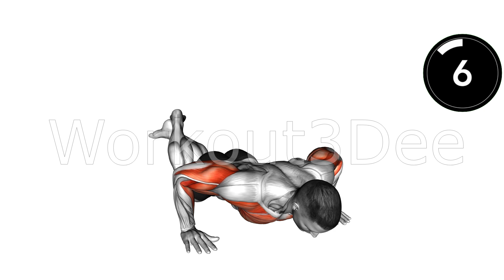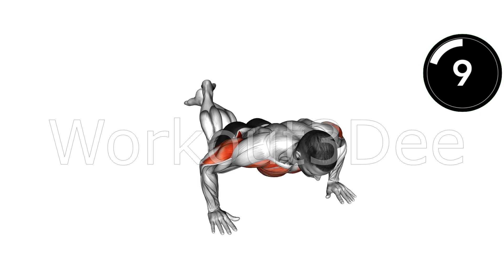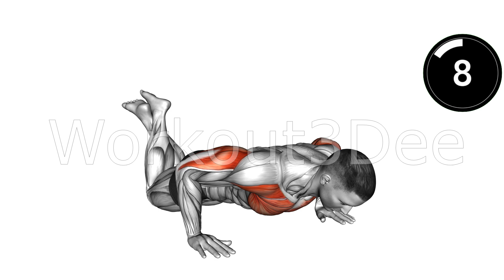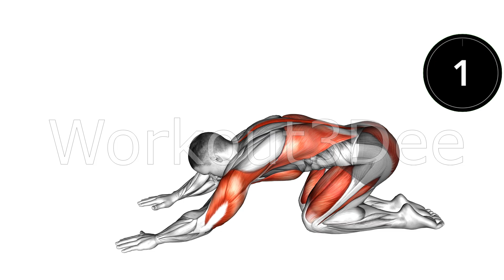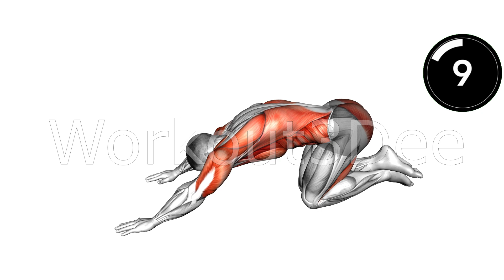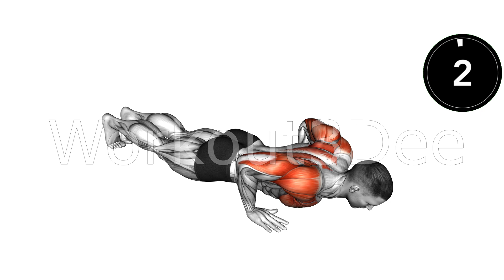5 Minute Push up Routine For a Flat Belly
Ensure to draw your abdominal muscles inward and upward to get a flat belly. push up workout for flat belly,lose belly fat,flat stomach,burn belly fat,how to lose belly fat,reduce belly fat, push up workout,push ups,chest workout,push up variations,push up workout at home,push ups workout,push up,home chest workout,pushup workout,chest workout at home, intense 5 minute push up workout, 5 min push up workout

Exercise 1: Kneeling Shoulder Tap Push-up
Exercise 2: Kneeling Clock Push-up
Exercise 3: Explosive Kneeling Push-up
Exercise 4: Child-Pose Push-up
Exercise 5: Kneeling Modified Hindu Push-up
Exercise 6: Lay-down Push-up

Credits:
Song: CØDE - Don't Left Me [Arcade Release]

Song: MADZI - Let's Play [Arcade Release]

Song: VERB - Catching Feelings [Arcade Release]